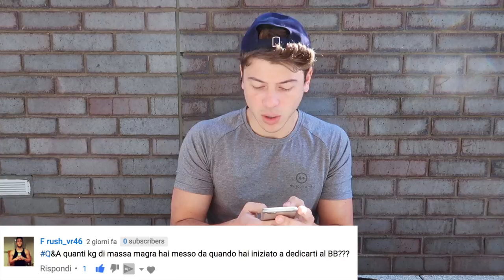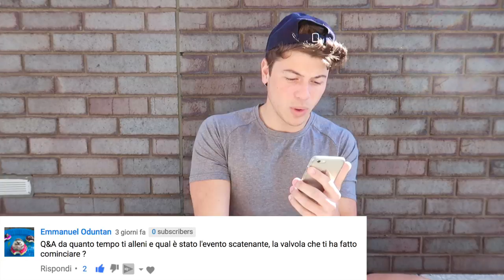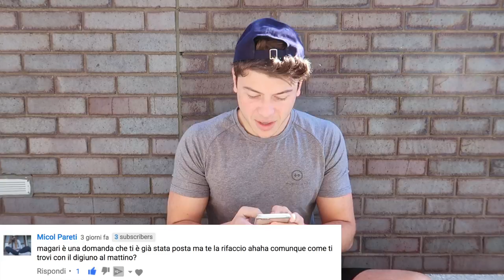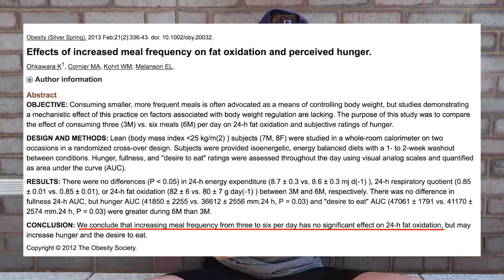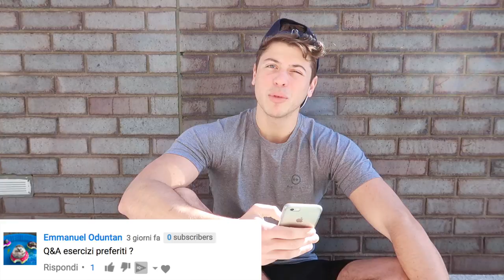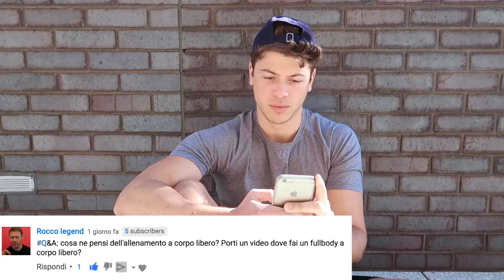Perche' mi sono appassionato al fitness? | Q&A Speciale 1000 iscritti